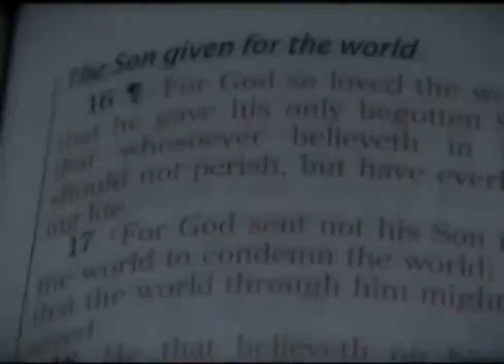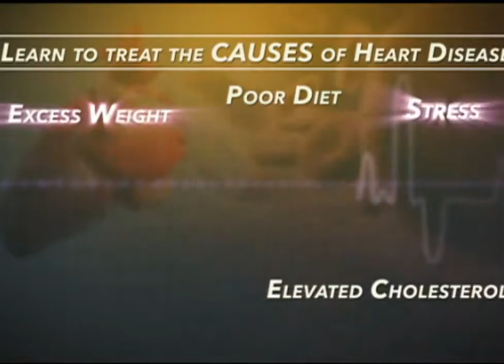Benny Hinn 2015 | Brian Carn | Miracle Crusade from Yerevan, Armenia Part 1 | Brian Carn 2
Benny hinn | Brian Carn | Program of God in 2015 Please Share this message with all your friends and family Benny hinn | Benny hinn 2015 | Brian Carn 2015 .